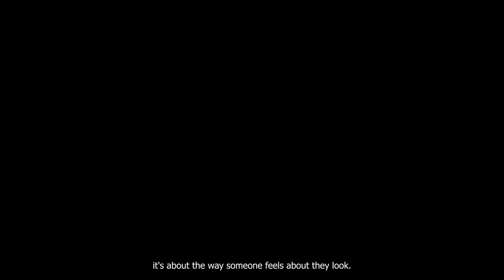Model's Diary - Trailer (Documentary, Chicago, 2023)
In this documentary, I follow my sister, a 26 year old model working in the US, around to confront my prejudices and concerns about the fashion industry. Are my worries justified? What are the demands and consequences of this job? Has the body positivity movement really arrived in the everyday life of a model? Is my sister able to create a life which makes her happy? What I discovered you will see in “A Model’s Diary”.

Director & Producer – Laura Latka
Cinematography – Eric Ortiz, Juan Manuel Ruz Polonio
Sound Editing & Sound Design – Olmo García Gómez
Editor & Post Production – Raúl Hernández